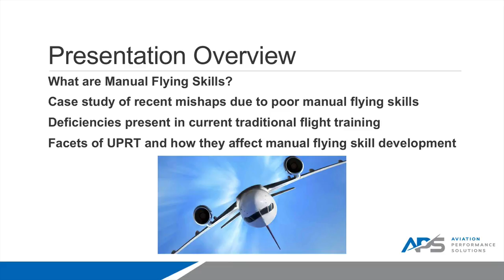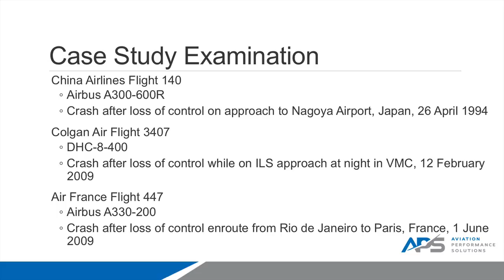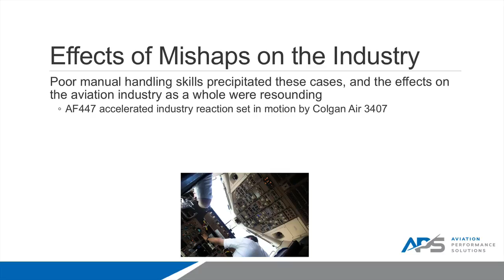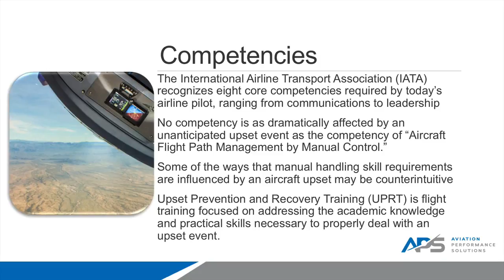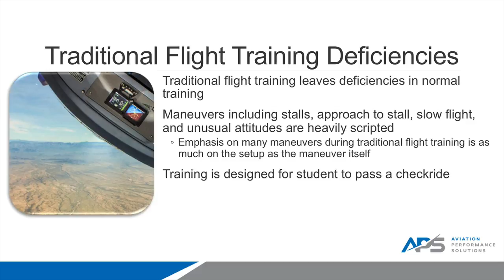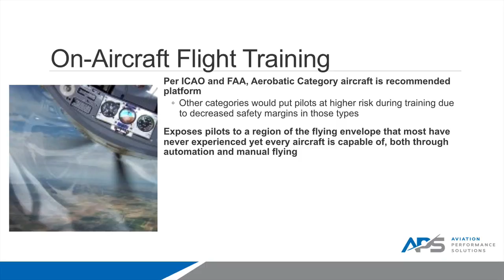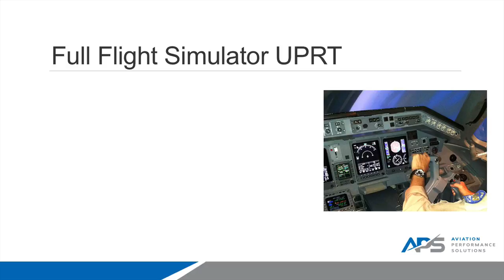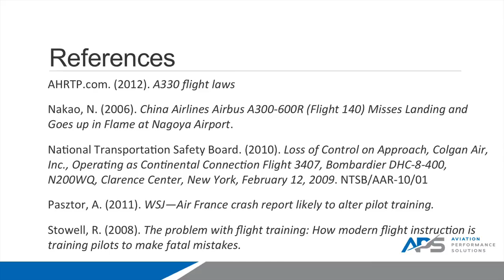Upset Training: Manual Handling Presentation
Long Version - APS discusses the benefits of manual handling in upset prevention and recovery training UPRT.